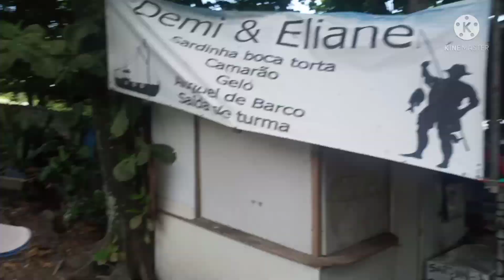MUITO PEIXE ATRAS DO AEROPORTO SANTOS DUMONT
atras do aeroporto santos dumont . muito peixe foi nossa pescaria primera fes que eu vou la pesca porem recomendo muito top show de pescaria foi eu minha cunhada da pescaria feminina que tambem fes uma boa pescaria tambem pra isca nos levamos so camarao pegamos corvinas cocoroca peixe voado e michole uma boa variedade os pescado que ali estava falo que pega ate pirauna ali tambem otima pescaria pretendo vouta mais. vezes ate a procima familia deicha o seu comentario compartilha o video fica com Deus. e luiz pescando show

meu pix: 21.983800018